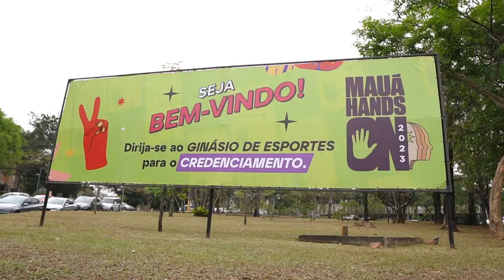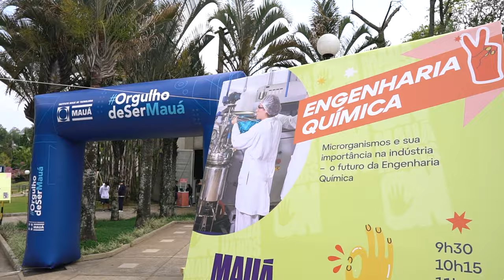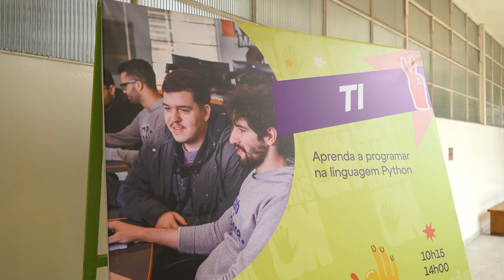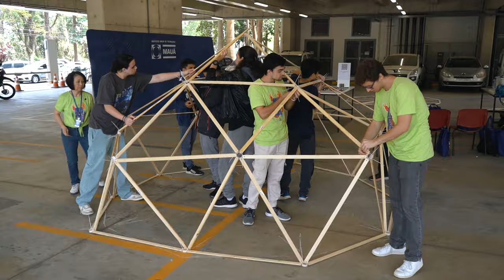Mauá Hands On 2023!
12.ª edição do Mauá Hands On 2023, um dia de atividades práticas no Campus do IMT para os futuros universitários experienciarem as profissões!
Os mais de 1.000 participantes presentes contaram com atrações de todos os cursos e puderam conhecer a infraestrutura e as entidades estudantis.

Nos vemos na próxima edição!